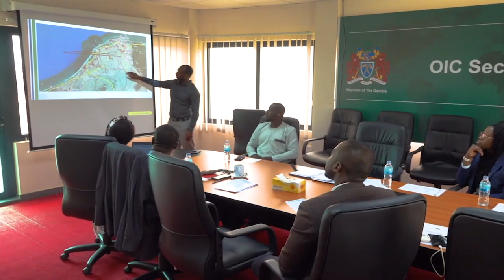KACHA DULA 22.11.2020